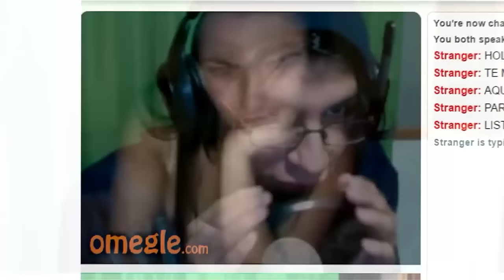MI MEJOR VIDEO.MP4